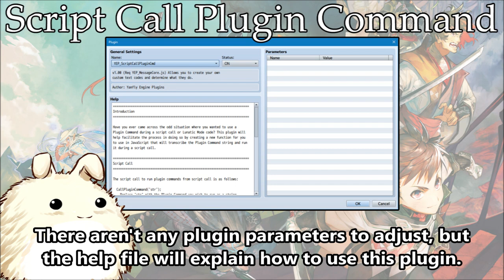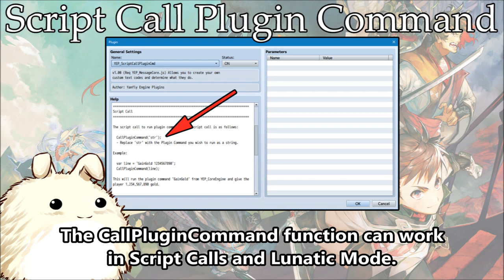YEP.199 - Script Call Plugin Commands - RPG Maker MV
Have you ever came across the odd situation where you wanted to use a Plugin Command during a script call or Lunatic Mode code? This plugin will help facilitate the process in doing so by creating a new function for you to use in JavaScript that will transcribe the Plugin Command string and run it during a script call.